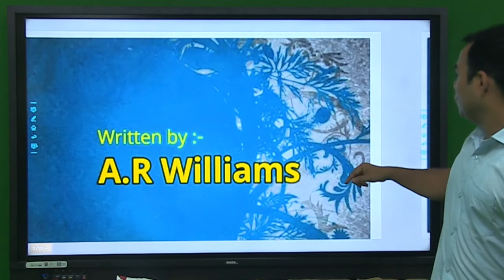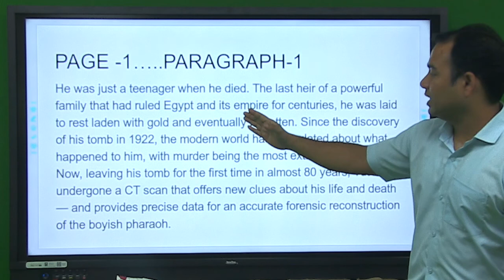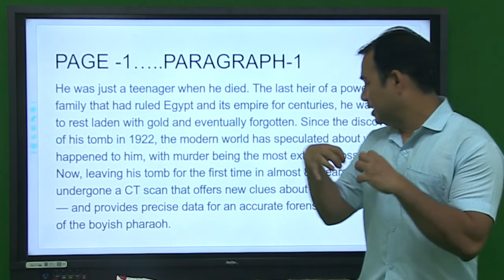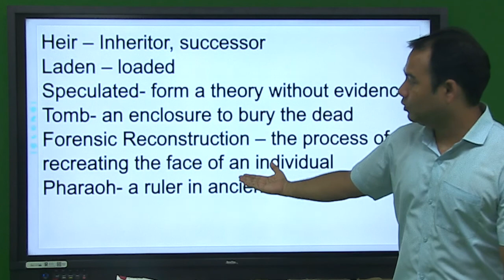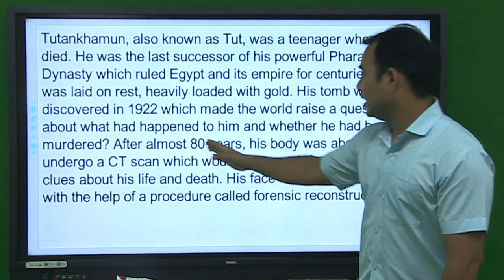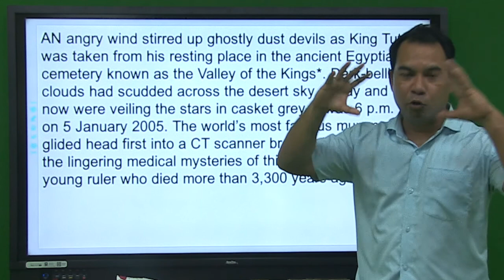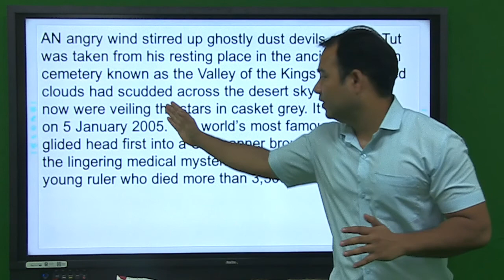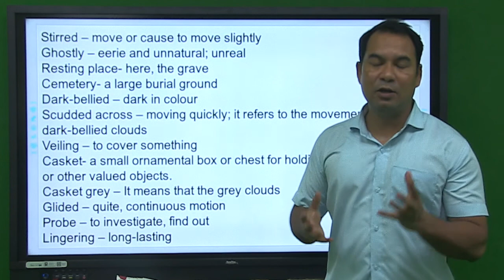Class11th English Deepak